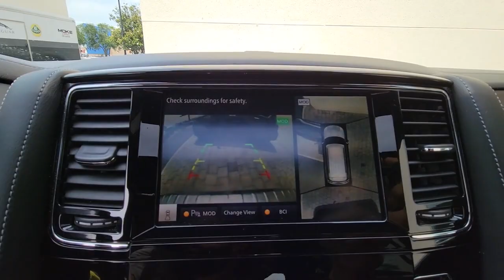2020 INFINITI QX80 Orlando, Winter park, Clermont, Merritt Island, Tampa, FL P700889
Used 2020 INFINITI QX80 LUXE available in Orlando, Florida at Orlando Infiniti

Orlando Infiniti
4237 Millenia Blvd